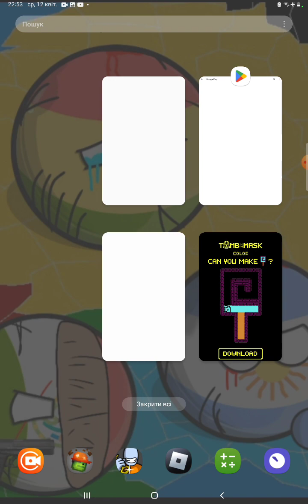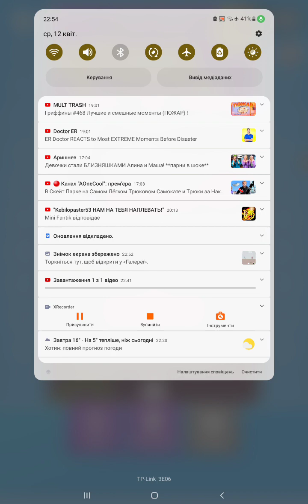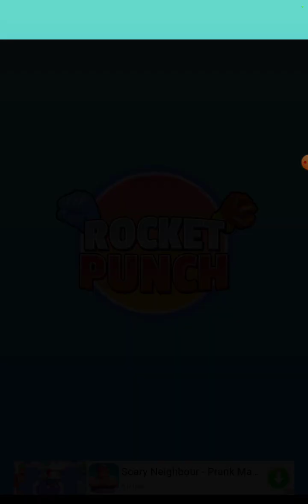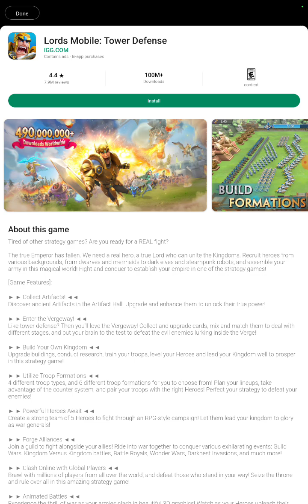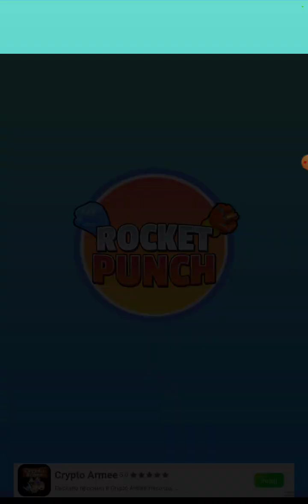Играю в Rocket punch